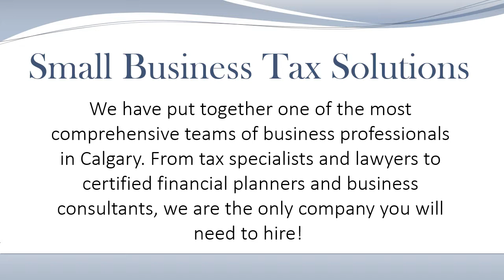Small Business Bookkeeping Services At A Top Firm in Calgary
Offering an array of quality bookkeeping services. We are known to be one of the most reputable small business bookkeeping firms in Calgary.